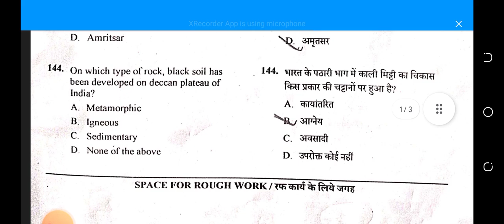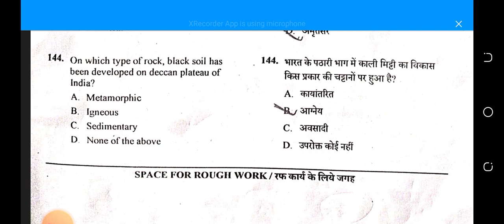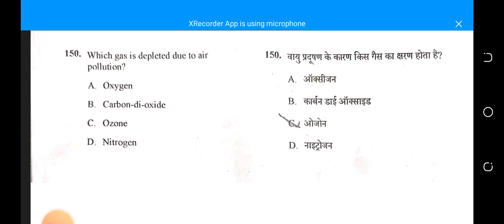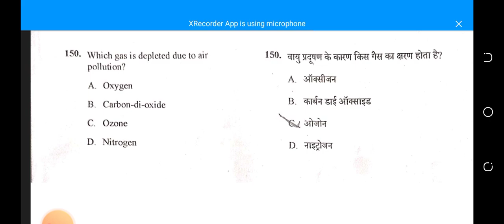शिक्षक भर्ती परीक्षा का answer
answer of general knowledge questions of teacher exam.it is very important for next vyapm exam also